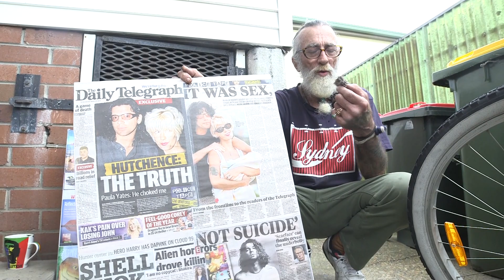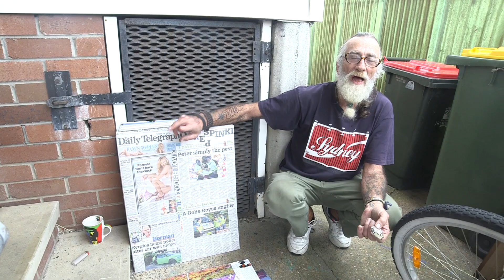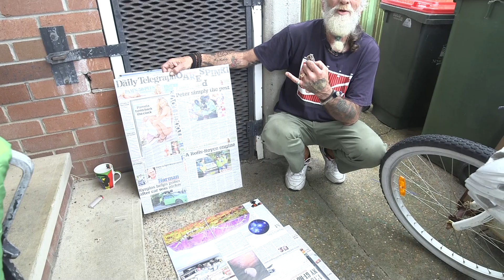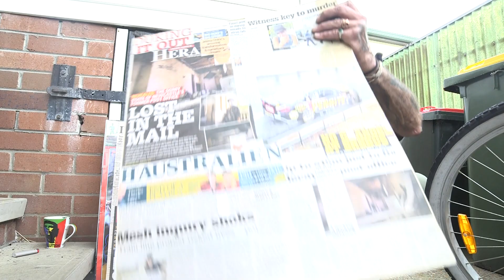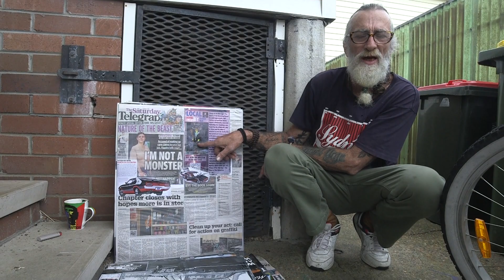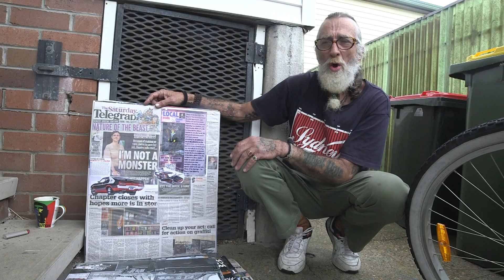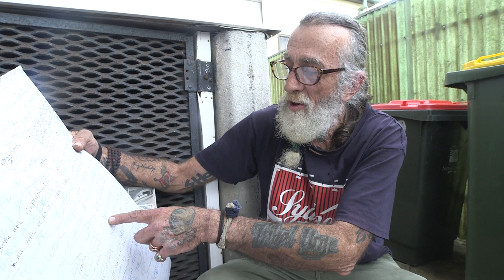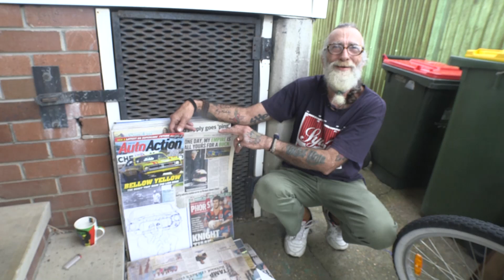The Ghost Of John Stapleton 4